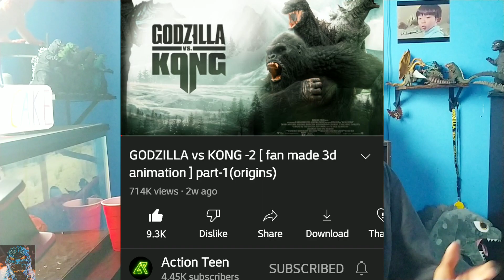GODZILLA VS KONG 2 REACTION! (Fan Made Animation)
Have a Great Godzilla Day!